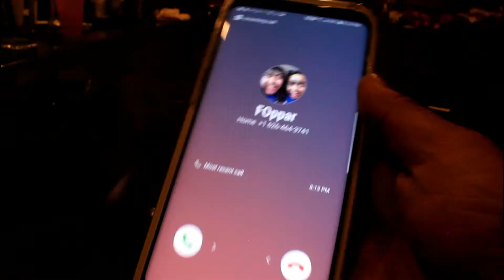IPA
Hush film